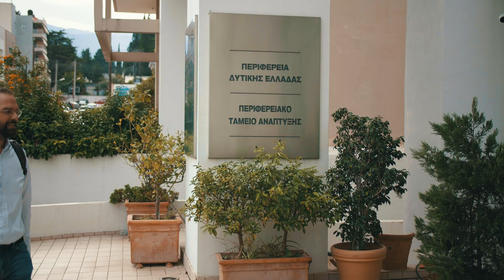Νεκτάριος Φαρμάκης - Μπροστά!